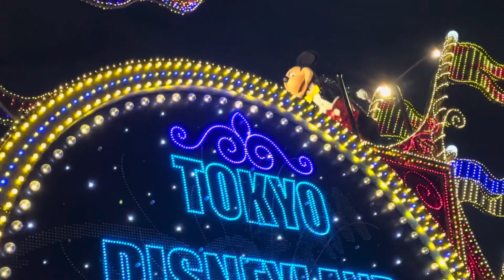The Tokyo Disneyland light show | 40th Anniversary | 超高清